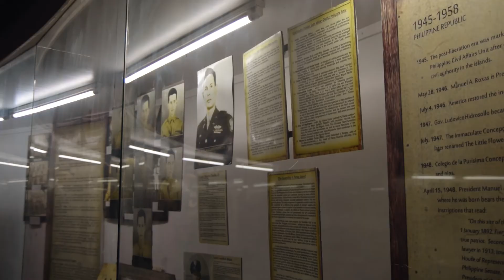Roxas City | ( Beyond The Coastlines )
"Sino gid bala si Roxas City?"

Here's my entry for the Vlog category for Miss Emerging Capiz 2021 held last August.

Script by yours truly 🤍
Inspired by Miss Universe — Pasay (2019) during their Beyond The Coastlines entries.
Filmed and Edited by John Duran of Avarice Creations
Make Up and Styled by Justin Louis Eudela

Shoot locations:
• Roxas City Plaza
• Baybay Roxas City
• Cadimahan
• Almaxx Grill and Restaurant
• Paseo
• Cocina
• Capiz Provincial Park
• Villareal Stadium
• Pueblo De Panay Township
• Teodoro Arcenas Trade Center
• Ang Panubli-on Museum